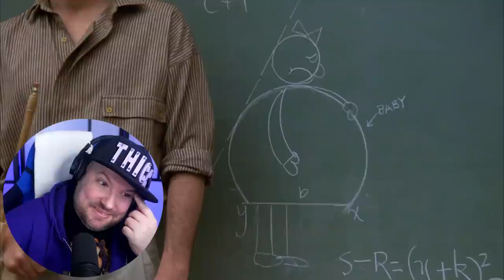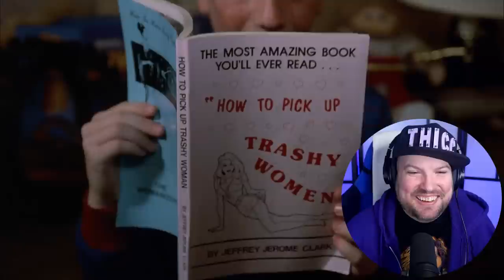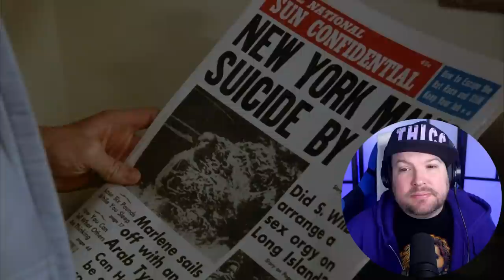Better Off Dead (1985) Movie Reaction | FIRST TIME WATCHING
Today I'm watching Better Off Dead (1985) for the first time! Hope you enjoy my reaction! 😊

0:00 - Intro
0:59 - Reaction
36:30 - Review